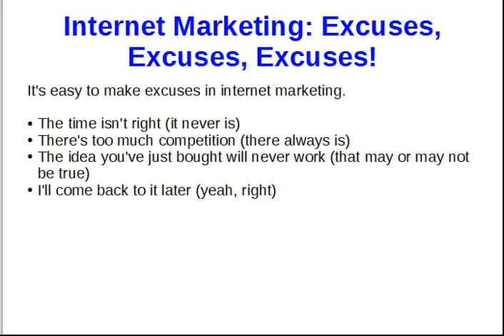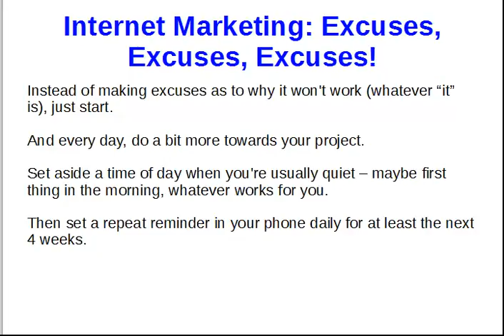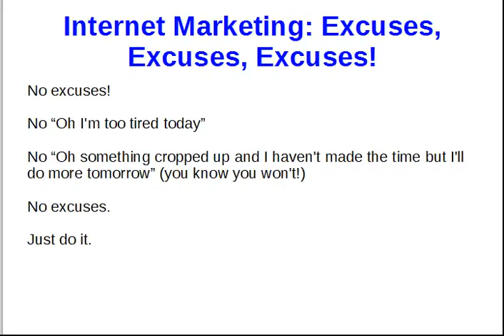Internet Marketing: Excuses, Excuses, Excuses!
So often, we procrastinate rather than do things.

Especialy in internet marketing where there are just so many "things" to do that we can make up an excuse not to do almost any of them.

Get over your excuses and procrastination.

Decide to do something on your next project every single day for the next 4 weeks.

Do that "something" for about an hour a day.

And be very pleasantly surprised as to just how far you get!